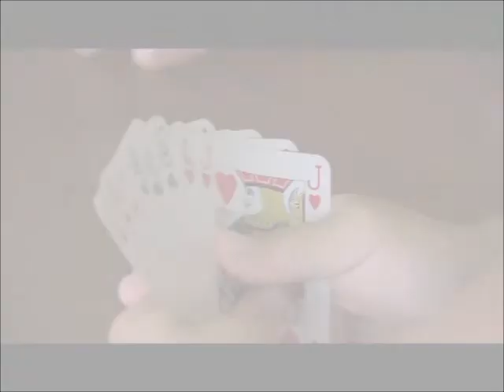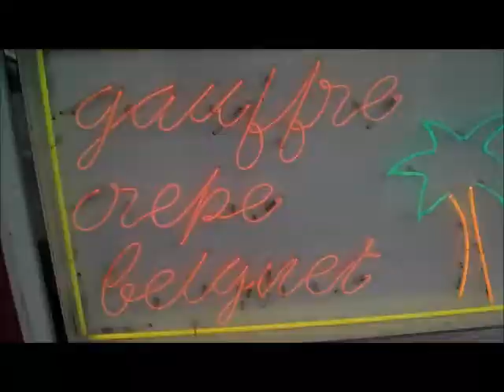55ème Semaine Commerciales 2014 de L'ABSIE (79) et Fête Foraine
55ème Semaine Commerciales 2014 de L'ABSIE (79) et Fête Foraine